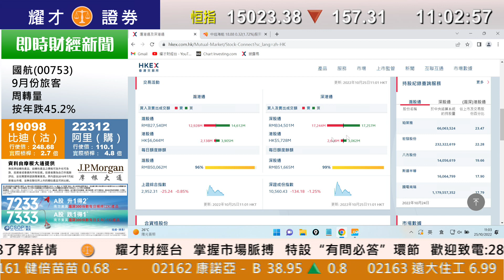耀才財經台 《即市攻略》恒指波幅大 留意北水動向 李惠儀 植耀輝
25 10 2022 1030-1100 即市攻略－ 恒指波幅大 留意北水動向

主持：李惠儀 植耀輝

00:00 即市攻略／大市
05:15 騰訊控股(700)/ 阿里巴巴(9988)
06:39 匯豐控股(0005)
07:00 友邦保險(1299)
07:32 中國移動(941)
10:20 華夏滬深300(3188)/ 恒指
13:47 中信証券(6030)/ 中國建材(3323)
15:42 大市/本地地產股
17:30 汽車股
18:50 中遠海能(1138)
21:45 快手科技(1024)/ 哔哩哔哩－W(9626)/新特能源(1799)
23:20 對冲基金爆煲？
24:00 小米集團(1810)
25:35 中國移動(941)/ 騰訊控股(700)有業務合作?
27:00 內地新政治局委員名單沒有經濟方面專業人士?
28:20 恒指
31:05 騰訊控股(700)/ 阿里巴巴(9988)/ 美團(3690)
36:05 申洲國際(2313)
36:45 買貨